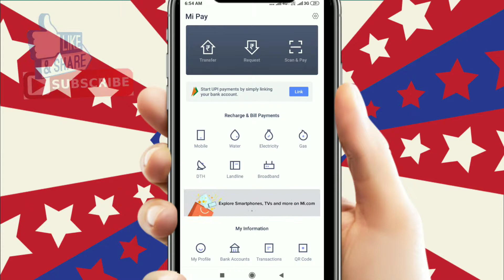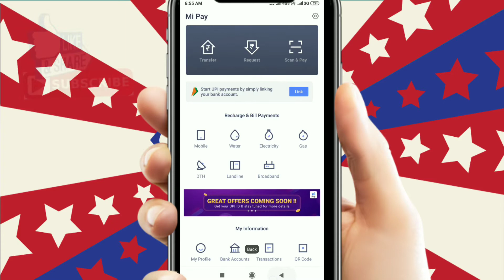Mi Pay !!How to use Mi pay!!Mi pay account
How to use Mi pay
Mi pay
Mi pay account
Mi pay account